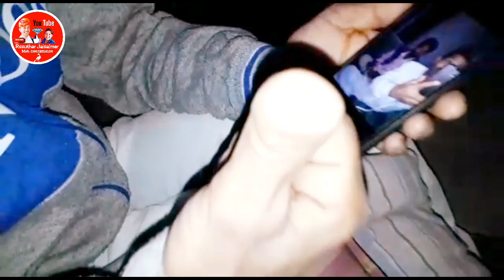थपथपियो चम्पा मेथी री आवाज माथै भजन गावण री कोशीश करे सा | Thapthapio, Tapsavi Chitragupta & other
MY HOME VID_20151219_210829